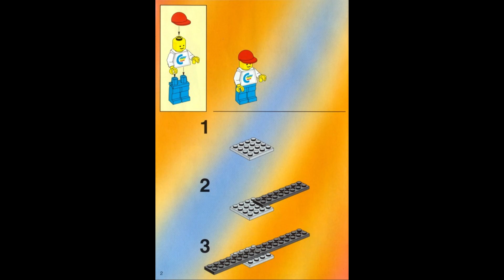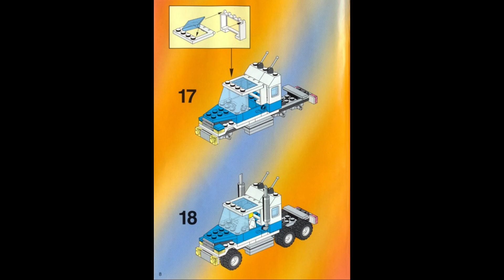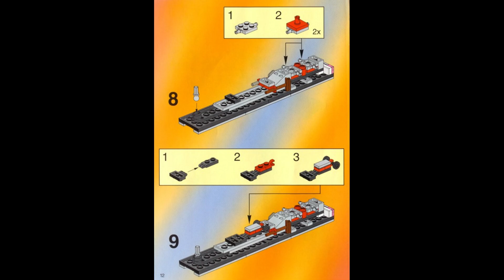2149 Instrucciones para el semirremolque LEGO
2149 Instrucciones para el semirremolque LEGO